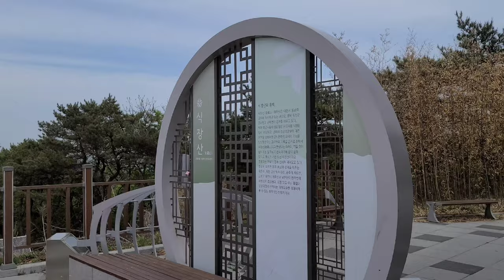【韓国旅行】 大田の全景が良く見える展望台。대전 식장산 전망대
韓国大田にある展望台です。大田の全景が良く見えます。

It's an observatory in Daejeon, Korea, where you can enjoy a view of the city.

Google map
Mt. Sikjang (식장산)